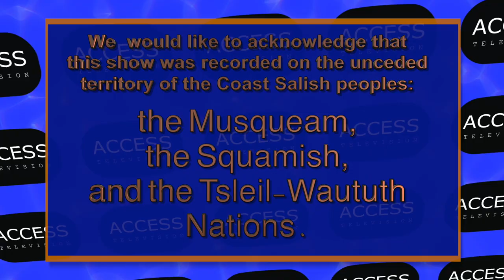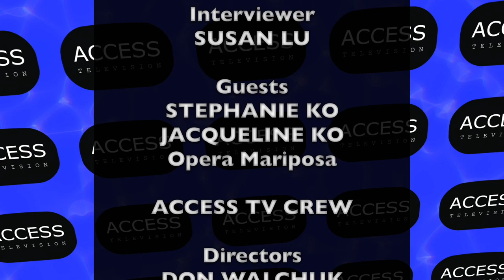Opera Mariposa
Susan Lu's interview with Stephanie & Jacqueline Ko Communications Directors of Opera Mariposa. Emphasis on young talent; previous contributions to the community & founder's health condition. Both sisters Stephanie & Jacqueline Ko have Myalgic Encephalomyelitis, a devastating multi-system disease that causes dysfunction of the neurological, immune, endocrine & energy metabolism systems. Their troup perfoms in hopes to raise awareness and raise funds for research.

To find out more about 'Toward Tomorrow' and Opera Mariposa browse their or to order tickets to the show please